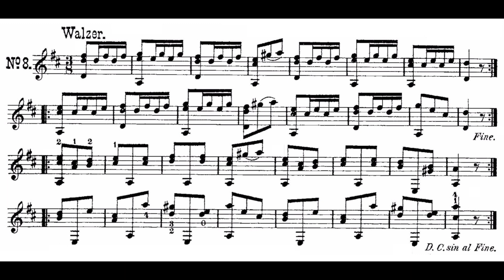Walzer in D major: Ferdinando Carulli (1790-1841)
This is the eighth piece in Carulli’s Op. 121. It’s no accident that so many pieces in Op. 121 are waltzes. In Carulli’s day, the waltz was immensely popular. So an aspiring guitarist who could play a waltz was sure to attract attention.

performed by Tom Poore
guitar: Paul Fischer Taut Model, 2001
microphones: Warm Audio WA-87 R2 & DPA 2011C
audio interface: Apogee Mini Me